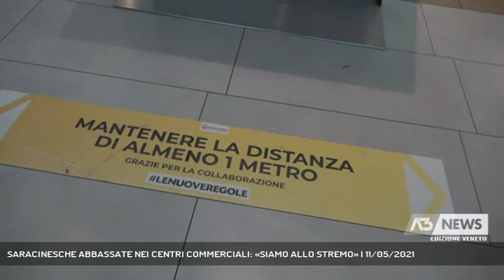SARACINESCHE ABBASSATE NEI CENTRI COMMERCIALI: «SIAMO ALLO STREMO» | 11/05/2021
A3 NEWS Veneto 11/05/2021 - TREVISO - La protesta silenziosa dei negozianti dei centri commerciali. Oggi alcuni - anche nella Marca - hanno aderito alla serrata promossa dalla Grande distribuzione. Un comparto in ginocchio che chiede di risprire nei week-end. "Fatturato crollato dell'80 per cento e di ristori nemmeno l'ombra".  || Abbassa la saracinesca del proprio negozio di biancheria all'interno di una galleria commerciale alle porte di Treviso Flavia, lo fa per protesta - come tanti in Italia - ma lo fa soprattutto per scongiurare lo spettro di una chiusura definitiva.La grande distribuzione denuncia l'assenza di direttive precise da parte del Governo sulla riapertura il sabato e la domenica. "Siamo stati penalizzati e continuiamo a esserlo. Nei weekend registriamo la gran parte del nostro fatturato".Un crollo confermato da tanti colleghi, soprattutto nell'abbigliamento. "Tra il 70 e l'80 per cento, così non si va avanti. I ristori? Nemmeno visti".Eppure, sottolineano tutti, le entrate sono contingentate, le misure di precauzione massime. - Intervistati FLAVIA ORLANDO (Commerciante ), MARCO GRITTI (Commerciante), SABRINA VIVIAN (Commerciante) (Servizio di Cristian Arboit) - Segui Antenna Tre anche sul digitale terrestre! Visita il sito